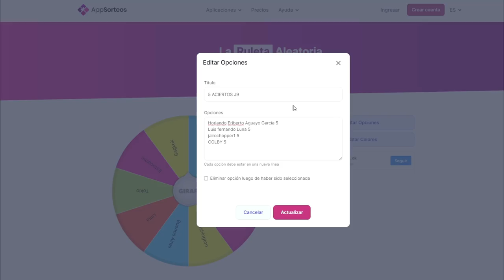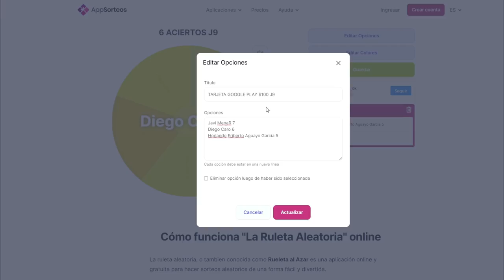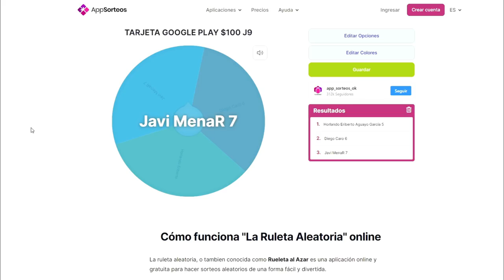Mis PREDICCIONES para la JORNADA 10 en la LIGA MX torneo APERTURA 2021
PRONÓSTICOS, FECHAS, HORARIOS y CANALES DE TRANMISIÓN para CADA UNO de los PARTIDOS en la JORNADA 10 de la LIGA MX torneo APERTURA 2021 ..

PACHUCA recibe al NECAXA este JUEVES en el PRIMER PARTIDO de la JORNADA 10 en la LIGA MX torneo APERTURA 2021

CRUZ AZUL busca un TRIUNFO MÁS cuando VISITE al PUEBLA este VIERNES en la JORNADA 10 de la LIGA MX torneo APERTURA 2021

TIJUANA recibe a MAZATLÁN en busca de VOLVER A GANAR en la JORNADA 10 de la LIGA MX torneo APERTURA 2021

El SORPRENDENTE ATLAS busca GANARLE al LEÓN  en la JORNADA 10 de la LIGA MX torneo APERTURA 2021

TIGRES vs PUMAS se jugará en el VOLCAN en la JORNADA 10 de la LIGA MX torneo APERTURA 2021

El CLÁSICO NACIONAL AMÉRICA vs CHIVAS se JUGARÁ en el ESTADIO AZTECA este SÁBADO en la JORNADA 10 de la LIGA MX torneo APERTURA 2021

TOLUCA va por el LIDERATO GENERAL en su PARTIDO contra ATLÉTICO SAN LUIS en la JORNADA 10 de la LIGA MX torneo APERTURA 2021

SANTOS y MONTERREY será el ÚLTIMO PARTIDO de la JORNADA 10 en la LIGA MX torneo APERTURA 2021

FC JUÁREZ vs QUERÉTARO partido correspondiente a la JORNADA 10 se JUGARÁ hasta el VIERNES 8 DE OCTUBRE del 2021

FECHAS y HORARIOS Jornada 10 LIGA MX APERTURA 2021

Pachuca vs Necaxa JUEVES 23 DE SEPTIEMBRE 2021 21:00 HRS (FOX SPORTS)
Puebla vs Cruz Azul VIERNES 24 DE SEPTIEMBRE 2021 19:00 HRS (TV AZTECA)
FC Juárez vs Querétaro VIERNES 24 DE SEPTIEMBRE 2021 21:00 HRS (TV AZTECA)
Tijuana vs Mazatlán VIERNES 24 DE SEPTIEMBRE 2021 21:06 HRS (FOX SPORTS)
Atlas vs León SÁBADO 25 DE SEPTIEMBRE 2021 17:00 HRS (IZZI)
Tigres vs Pumas SÁBADO 25 DE SEPTIEMBRE 2021 19:00 HRS (TUDN)
América vs Chivas SÁBADO 25 DE SEPTIEMBRE 2021 21:00 HRS (TUDN)
Toluca vs Atlético San Luis DOMINGO 26 DE SEPTIEMBRE 2021 12:00 HRS (TUDN)
Santos vs Monterrey DOMINGO 26 DE SEPTIEMBRE 2021 19:06 HRS (TUDN)

GRACIAS Abraham Guerra Villanueva por ser miembro en la 1° División